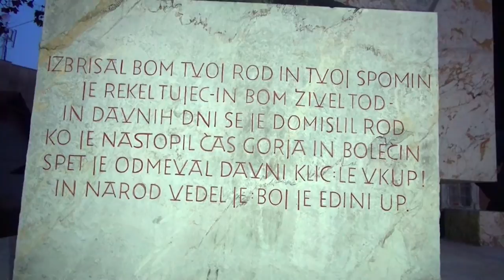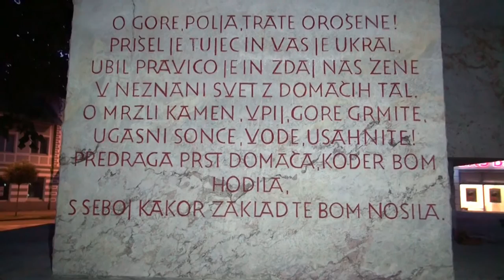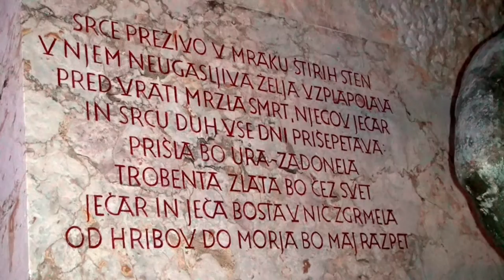KOMEMORACIJA OB DNEVU SPOMINA NA MRTVE, DOMŽALE, 31 10 2014